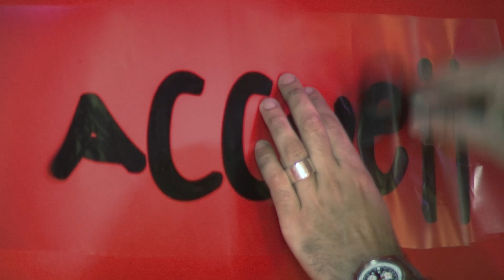Mini JT #0 @ Off-Courts 2007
Mini JT de Vivi & Jérome Tripier #0 @ Off-Courts 2007 Mini JT # @ Off-Courts 2007